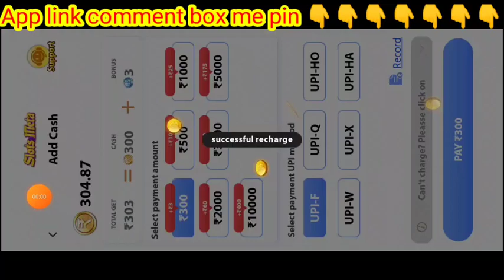Anubis slote game | slote meta app | new slote app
Explorer slote super win trick | explorer slote game jeetne ka trick | teenpatti gold new version

rummy master
teenpatti master
teenpatti gold
teen patti gold
slote meta
explorer win trick
explorer slote game jeetne ka tareeka
explorer slote game jeetne ka trick
explorer slote game win trick
explorer winning trick
explorer slote jackpot Jeetne ka tareeka
explorer slote jackpot jeetne ka trick
explorer slote jackpot winning trick
safari of wealth slote win trick
safari of wealth slote game jeetne ka tareeka
safari of wealth slote game jeetne ka trick
safari of wealth slote game winning trick
safari of wealth slote jackpot winning trick
safari of wealth slote jackpot Jeetne ka tareeka
safari of wealth slote jackpot jeetne ka trick